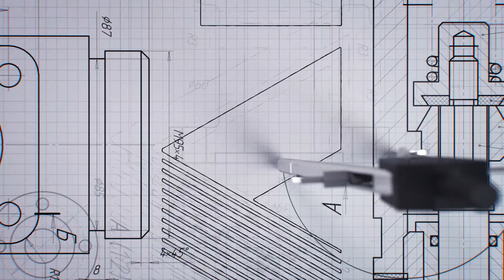IABSE Bulletin: SED 17 on Extradosed Bridges, edited by Prof. Dr. Mike Schlaich, Germany